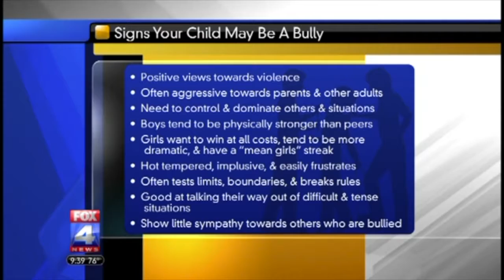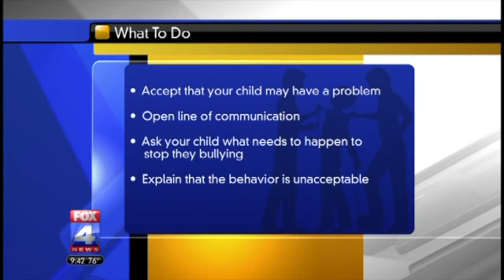Signs Your Child May Be a Bully - Rich Bracken - Fox 4 News Kansas City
As the growing issue of bullying becomes more front of mind for schools and parents, how do you know if your kid is the one causing the problem?

Join me as I talk with Kim on Fox 4 about signs to pay attention to with your kids to ensure they're not becoming the bully in their school.

Visit richbracken.com for more information or to book me for a TV or speaking appearance.